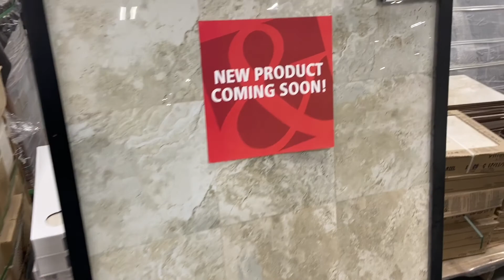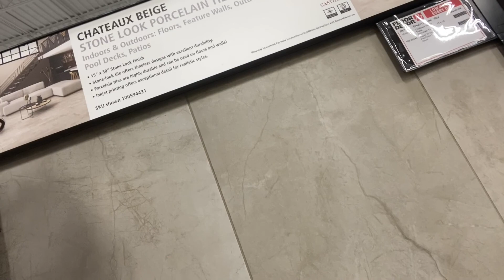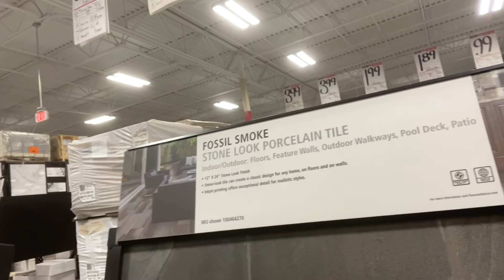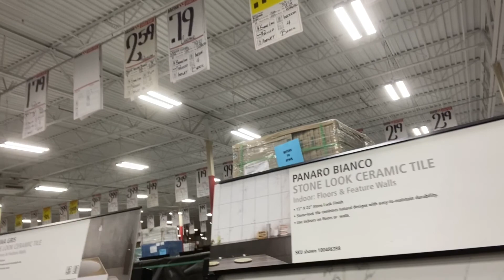SHOPPING for Bathroom Tile @ Floor & Decor! *VLOG* | Team Jackson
Please join me as I go tile shopping. Help me in picking out bathroom tile. I enjoyed this vlog. The selections are from right to left 1-6.

The Song Three Words is by Greg Cox from the album ETC